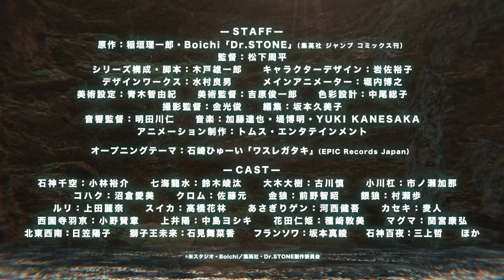Dr. Stone: Yeni Dünya Türkçe Altyazılı Fragman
Anime Adı : Dr. Stone: New World (Yeni Dünya)
Çıkış Tarihi: 6 Nisan 2023
Konusu:  Dr. Stone serisinin 3. Sezonu (Başka bilgi bulunmuyor)
Yapımcı Stüdyo: TOHO Animation
Tür: Macera, Komedi, Bilim Kurgu
Tema: Zaman Yolculuğu